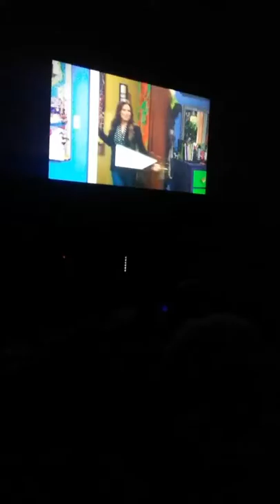Sisters always friends by choice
No matter always stand up for what you belive in And always be there for a friend even if it's not needed always let your self grow rain only makes sense strong.
Nya woods
Sage bower
Skialr bowles